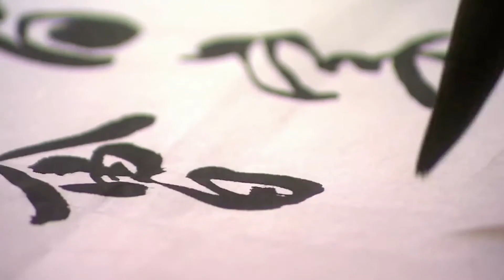Soli Dharma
⭕️Precious & Zen
by @konstantinoskaspiris 🙏